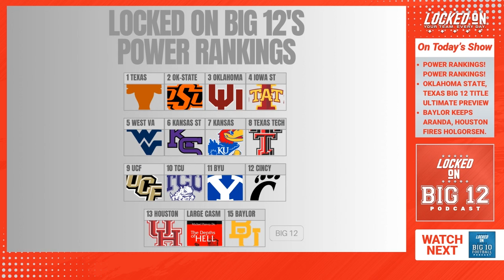BIG 12 POWER RANKINGS: BYU Drops, Kansas State Falls, Oklahoma State Soars, Texas On Top, Oklahoma?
Yes, the University of Texas Longhorns football program is historically considered one of the most successful and prestigious in college football. The Longhorns have a rich tradition that includes multiple national championships and conference titles. Here are some key points about the historical success of Texas Longhorns football:

National Championships: The Longhorns have won four recognized national championships in football. They claimed titles in 1963, 1969, 1970, and 2005.
Conference Success: The University of Texas has been a member of various conferences over the years, including the Southwest Conference and, more recently, the Big 12 Conference. The Longhorns have won numerous conference championships in both regular-season play and conference championship games.
Legendary Coaches and Players: Texas football has been home to legendary coaches such as Darrell K Royal and Mack Brown. The program has produced many standout players who have gone on to successful careers in the NFL.
Iconic Moments: The Longhorns have been involved in some of the most iconic moments and games in college football history. The 2006 Rose Bowl, where Texas defeated USC for the national championship, is often cited as one of the greatest college football games ever played.
While the team's performance may vary from season to season, the Texas Longhorns' historical success has solidified their place as one of the powerhouse programs in college football.
Listening.com

Wouldn’t it be amazing if you could listen to a textbook, like an audiobook? Now, you can! Listening.com is an app that turns any academic reading into audio. Go to Listening.dot/LOCKEDON and you'll be able to get your first three weeks free!

eBay Motors

PrizePicks

Gametime

FanDuel